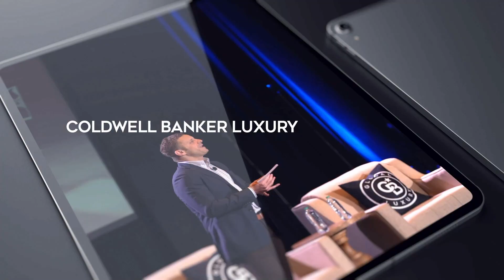Tracee Carter - Coldwell Banker Global Luxury Specialist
The Coldwell Banker Global Luxury program sets the gold standard for modern luxury real estate marketing, continuing a legacy established by the Coldwell Banker® brand in 1906. They are known for selling some of the world’s most significant properties. This enduring record continues to raise the Coldwell Banker Global Luxury program to the highest echelons of the real estate market.